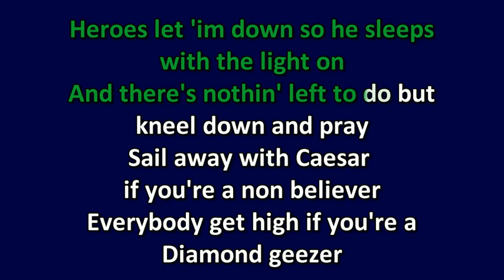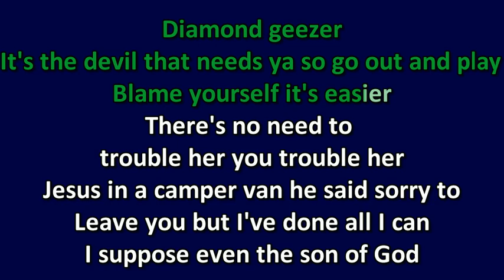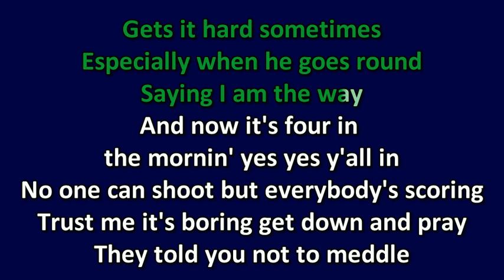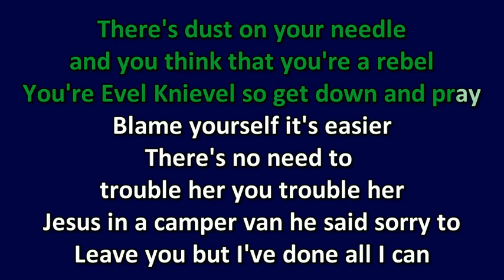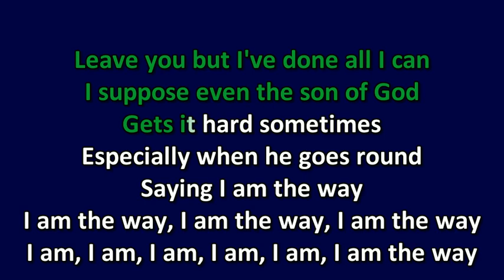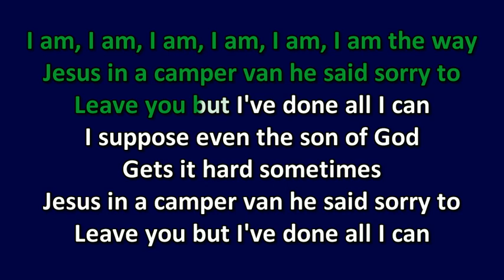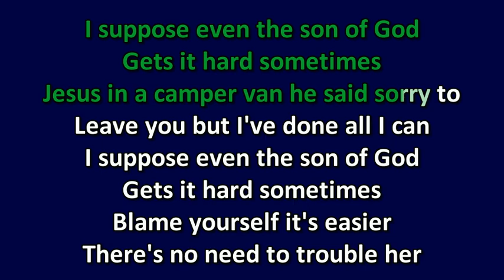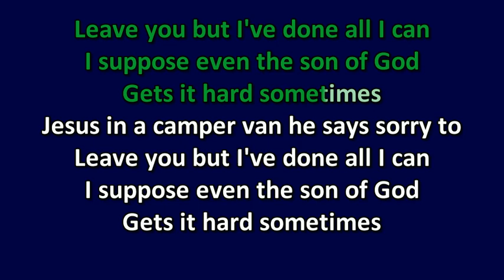Robbie Williams Jesus In A Camper Van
Artist: Robbie Williams
Album: The Ego Has Landed
Released: 1999
Genre: Pop